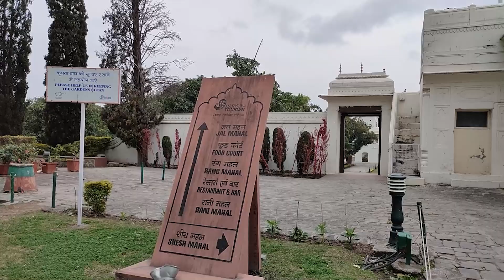Pinjore Garden Chandigarh | Jal Mahal | Prathamesh Palav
This Channel is about one family comprising an ensemble cast of Prathamesh Palav. This makes refreshment from the daily hectic life, So do not forget to join.